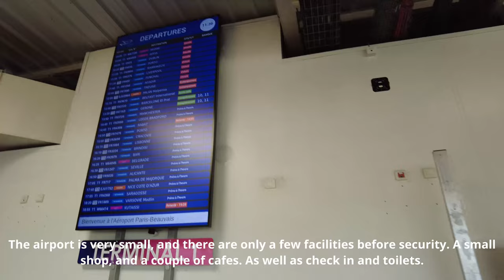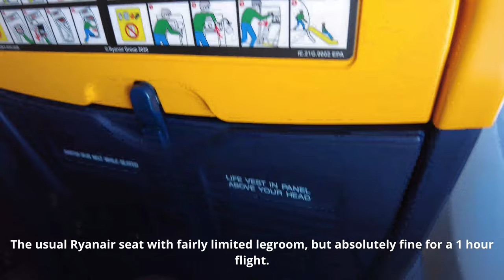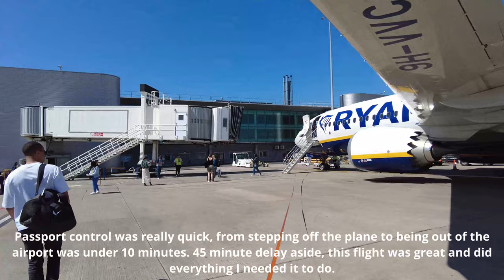Ryanair | Paris Beauvais - Manchester | Full Flight (Boarding, Take Off, Landing) | 737 Max 200 | 4K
I recently flew from Paris Beauvais to Manchester with Ryanair (operated by Malta Air) on their Boeing 737 Max 200. View my full flight including the airport, boarding, take off, inflight and landing.